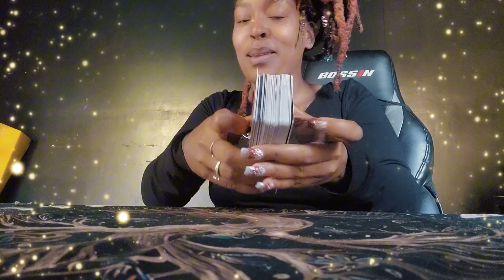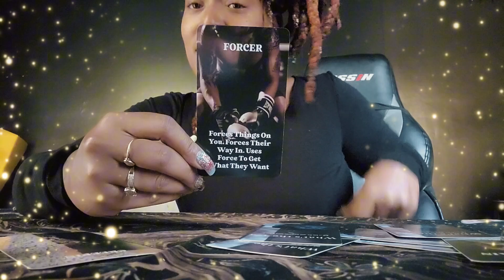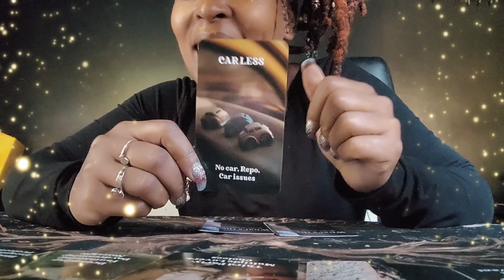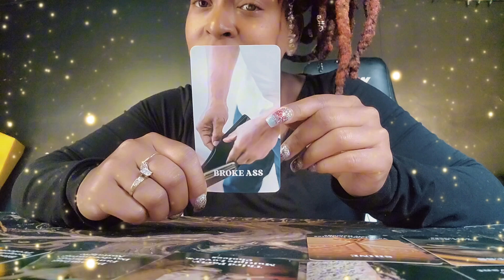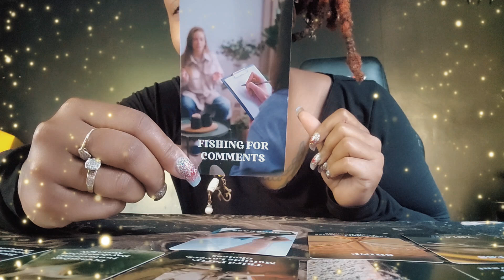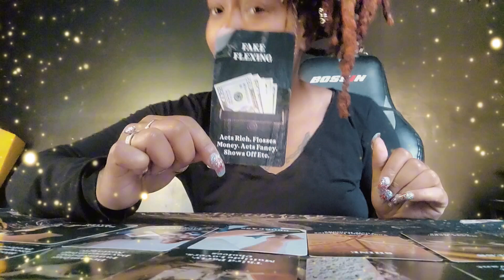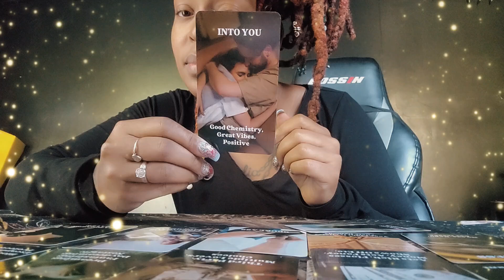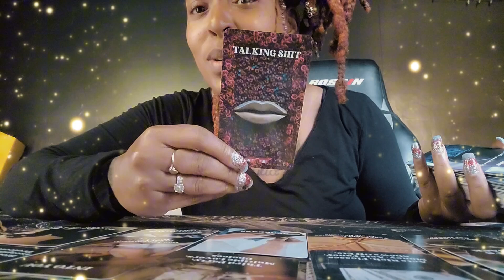WHAT'S THE BOLD TEA! 🍵 WEDNESDAY!